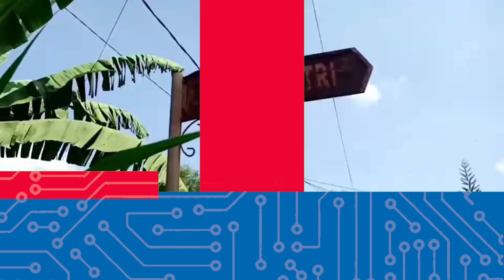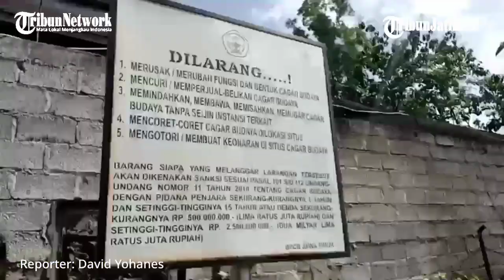BPCB Lakukan Kajian Kelayakan Pemugaran Candi Gayatri Tulungagung, Tempat Pendarmaan Istri Raja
TRIBUNJATIM.COM, TULUNGAGUNG - Balai Pelestarian Cagar Budaya (BPCB) Jawa Timur melakukan kajian kelayakan pemugaran Candi Gayatri atau Candi Boyolangu di Desa/Kecamatan Boyolangu, Tulungagung.

Kajian ini yang akan menjadi dasar pertimbangan, apakah candi nantinya dipugar atau tidak.

Reporter: David Yohanes
Editor Video: Goes